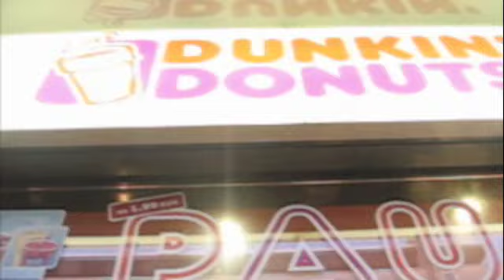My black metal friends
Pulling Our Weight - The Radio Dept